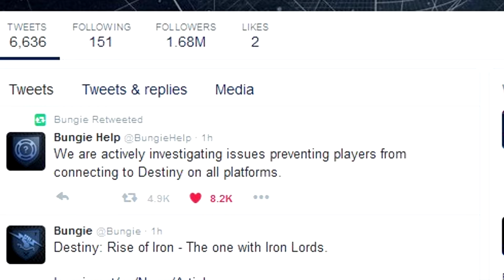RISE OF IRON First Impression (Issues and glitches)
My first impression of rise of iron this morning at release with server issues and glitches. what a headache.